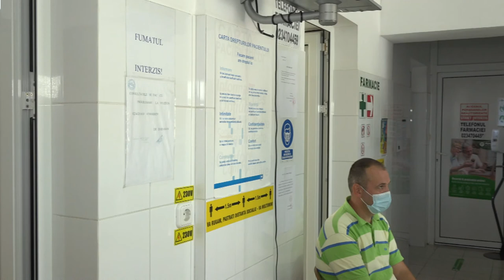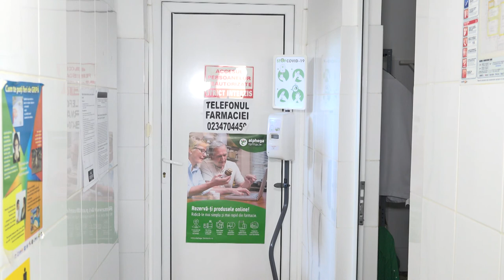LA SASCUT Mandat de Primar IOAN RAUTA FILMARE EXCLUSIV TV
LA SASCUT, județul Bacău, Mandat de Primar IOAN RĂUȚĂ  FILMARE EXCLUSIV TV

Cu stimă,
echipa Exclusiv

Vizionare plăcută !